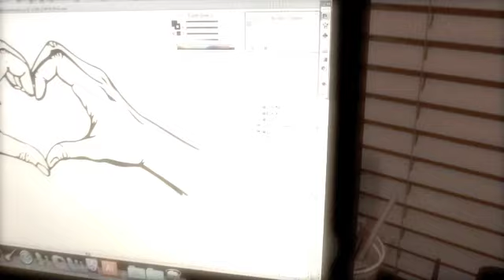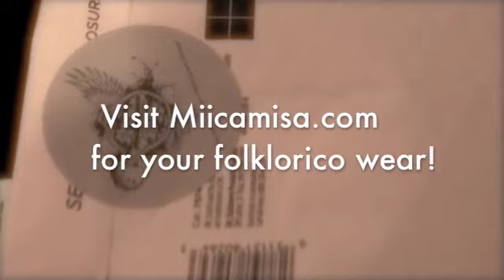MII CAMISA: Official folklorico wear